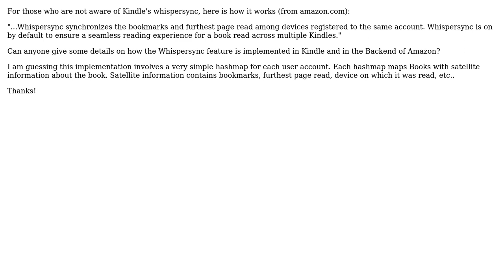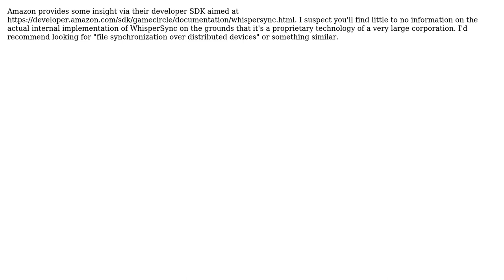Software Engineering: Amazon Kindle - Whispersync implementation?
With thanks & praise to God, and with thanks to the many people who have made this project possible! You are responsible for your own actions.